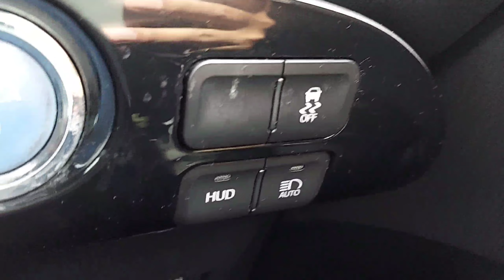Tower Bridge | London Tower Bridge | Tower Hill Castle | Drive on Tower Bridge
Tower Bridge is on of the London's Famous Bridge in the world and also an attraction for visitors. Tower Bridge is built to cross River Thames and Tower Bridge is gets opened for ships and it happens, both sides traffic gets stops and barriers get drop down to warn pedestrians as well as motorists about the opening of the bridge. Tower Hill Castle is situated next to Tower Bridge which is famous for biggest diamond ''Koh-e-Noor''. Millions of visitors come and visit Tower Bridge and Tower Hill.